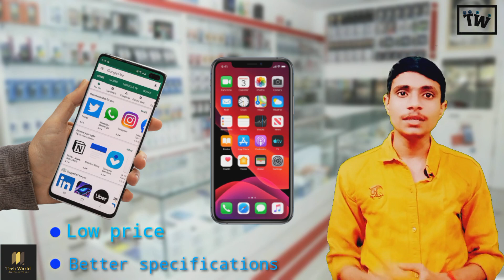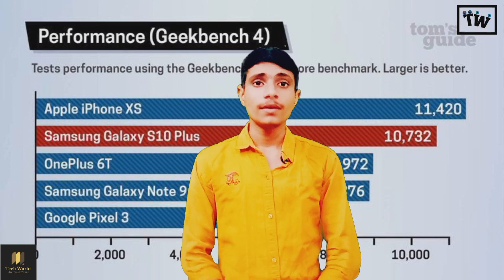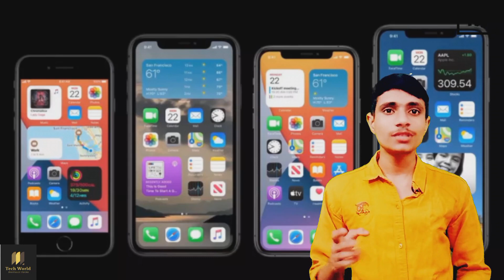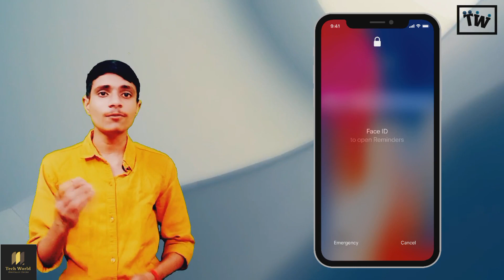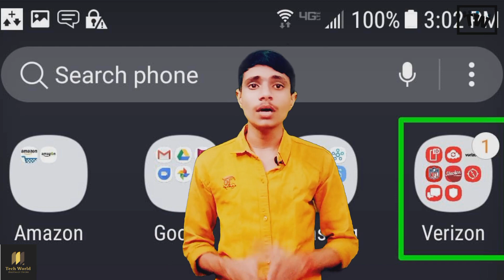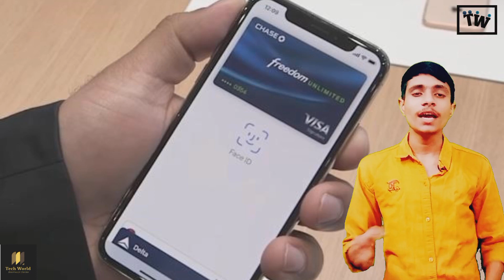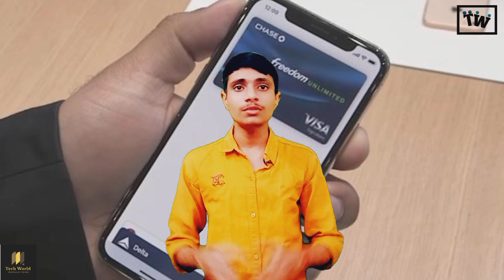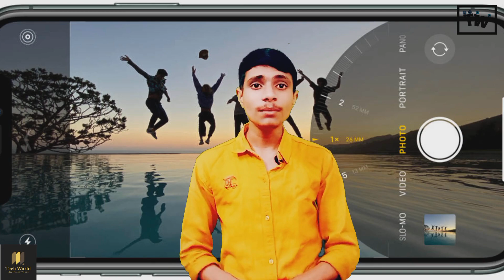10 reasons why iPhone is better than Android/ Things that made iPhone better / Techworld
10 reasons why iPhone is better than Android/ Things that made iPhone better / Techworld

                                         Namaskaar dosto aaj ke is vifeo mein main aapko 10 aise reasons bataen Hain jismein aapko pata chalega ki iPhone Android se better hai
So plz watch this full video
Thanks